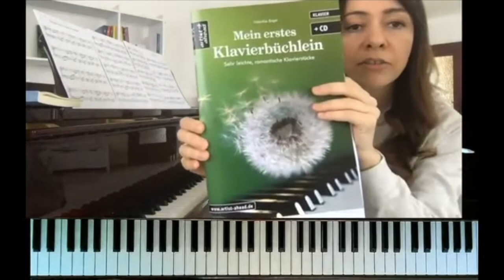Die Kadenz 4,5,1 - am Beispiel von : Piano Man /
Klavier lernen mit Hobby Piano: Die Kadenz 4,5,1 - Piano Man, Der Fasan

Klassische Kadenz ( Subdominante, Dominante, Tonika )

Musikbeispiele:
Billy Joel "Piano Man"
Valentin Engel "Der Fasan"

Dominante über mehrere Takte:
Musikbeispiele:
F. Mendelssohn "Lied ohne Worte"
Paul de Senneville "Ballade pour Adeline"

Wenn du Fragen hast, schreib einfach in die Kommentare. Ich wünsche viel Spaß beim Üben. -

Bitte kaufe die Original-Noten bei:
Thomann Deutschland (Deutschlands größter Online-Musikhändler: )
Sheet Music Download (Amerikanische Webseite. Kostenlose Testexemplare: )

Bis bald und viele Grüße
Irina Rolf